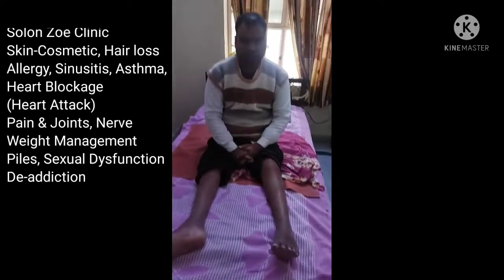Spinal Injury - lower body Paralysis- 1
He has Spinal injury 7 years before, fallen from tree. His lower body (limb) paralysis.

Dr Jatin K. Pal
PGDC (Lasser Cos.), BPT, CCA,
MA (Naturopathy), MD (Acu.)
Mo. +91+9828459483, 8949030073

Solon Health & Cosmetic's (Solon Zoe Clinic)
Skin-Cosmetic, Hair loss
Allergy, Sinusitis, Asthma,
Heart Blockage (Heart Attack)
Pain & Joints, Weight Management
Piles, Sexual Dysfunction
De-addiction